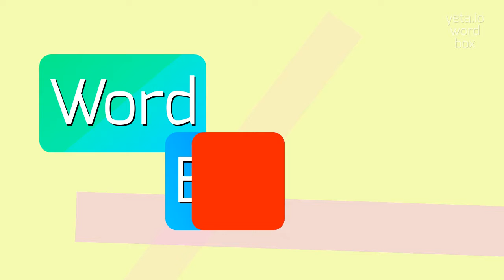How to say "panatrophic"! (High Quality Voices)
Watch in this video how to say and pronounce "panatrophic"!